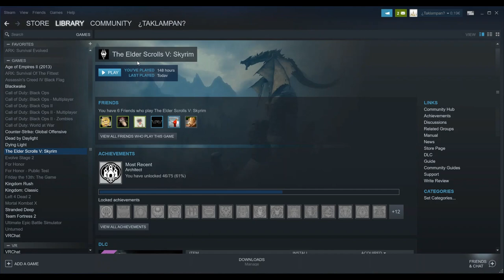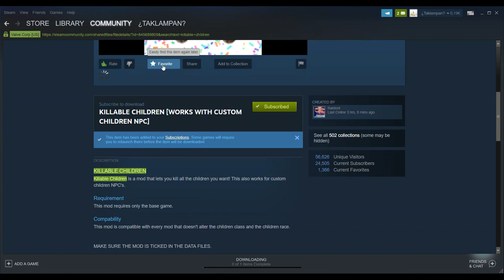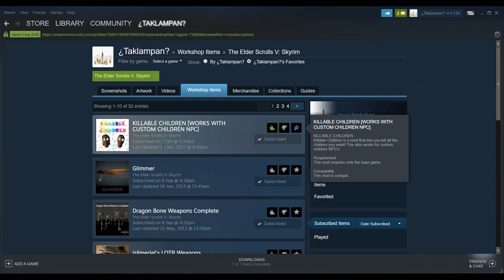I thought adventurerers were supposed to look tough!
TYes